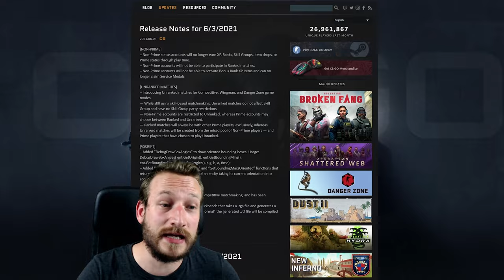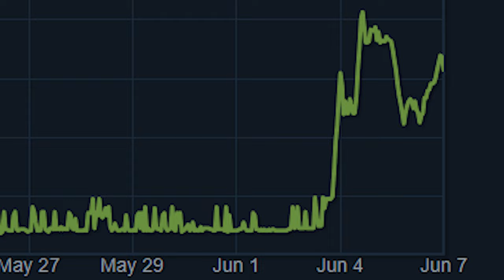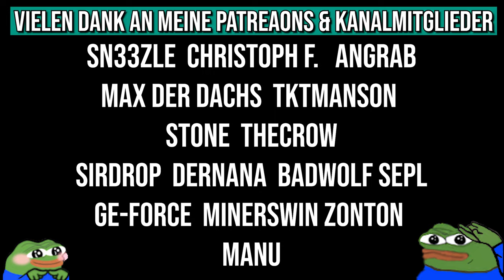Valve geht aktiv gegen Cheater vor | GROẞES CS:GO UPDATE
Endlich ist es soweit! Valve knallt uns ein neues Update vor den Latz und es ist... echt extrem gut! Valve geht aktiv gegen Cheater vor, nebenbei bzw. durch das Update steigen auch noch die Preise einiger Kisten und Skins an :D OPTIMAL!
Vielen Dank an Sanse für die Infos :*

• Mein Epic Creator Code: DERDUMMBABBLER